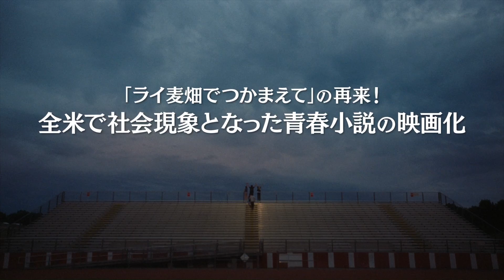『ウォールフラワー』予告編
2013年11月TOHOシネマズ シャンテ、ヒューマントラストシネマ渋谷他
全国順次公開